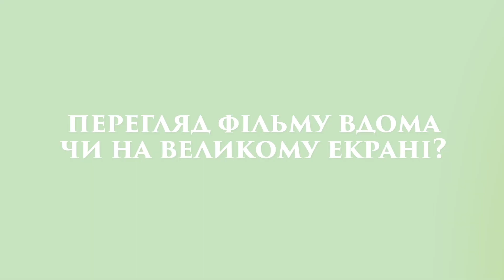Родина Адамсів 2. Людмила Барбір та Михайло Кукуюк – питання-відповідь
Старт в Україні: 21 жовтня 2021
Гадаєте, кріповіше вже нікуди? Легендарна сімейка Адамсів повертається у продовженні пекельно-драйвової анімаційної пригоди! Ще більше інтриг, переляків та дивакуватих жартів на будь-який смак!

Студія: Universal
Оригінальна назва: The Addams Family 2
Жанр: анімаційна комедія
Режисер: Ґреґ Тірнан («Родина Адамсів»), Конрад Вернон («Родина Адамсів», «Шрек 2», «Мадагаскар 3»).